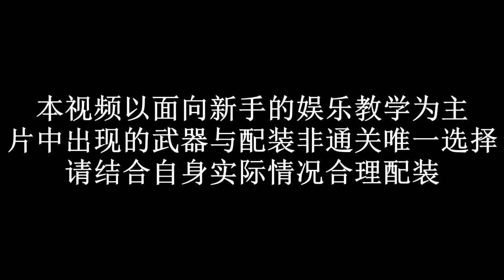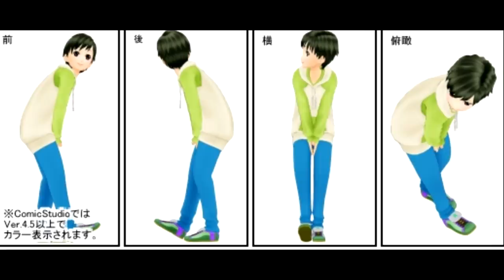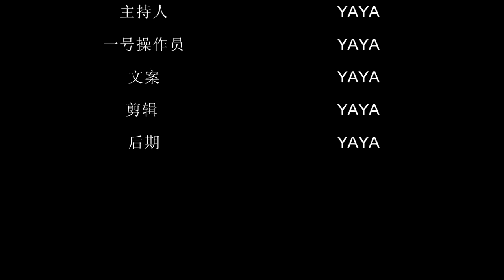【MHW小劇場-第41期】妳們要的掌機上的怪物獵人來啦！！ 石川先生給妳們準備了新動作新技能喲!